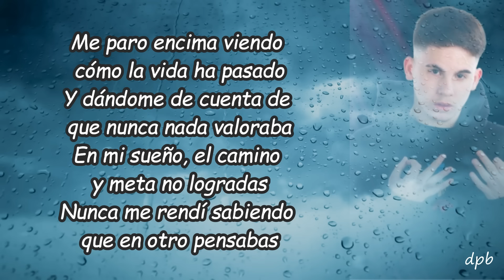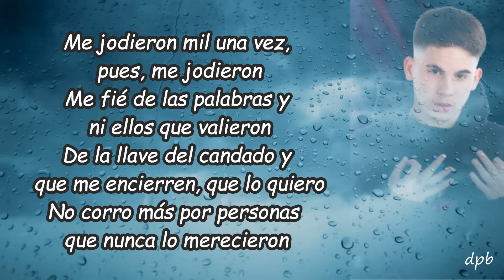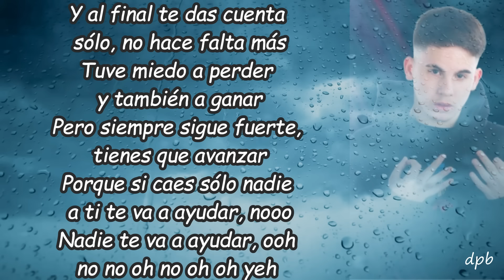EL FINAL - JUANFRAN (LYRIC)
EL FINAL  JUANFRAN (LYRIC/LETRA)